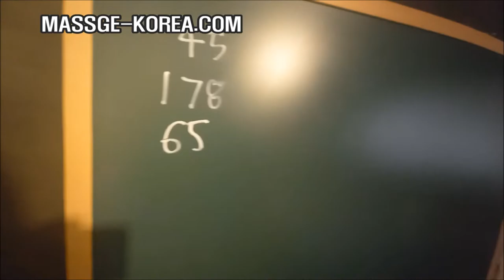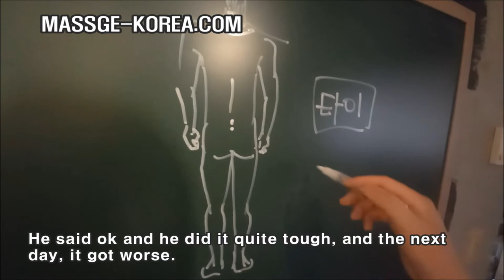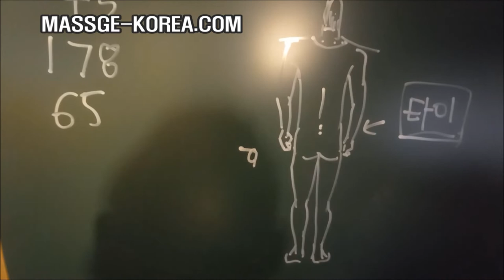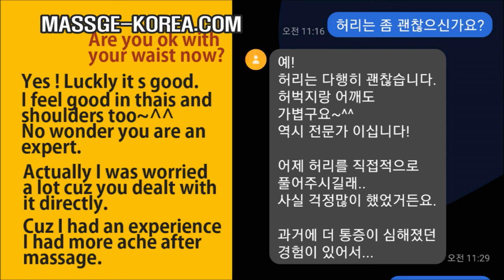2022 0715 [ 척추 디스크] 남자마사지사 [SLIPPED DISC] KOREAN MAE MASSAGE THERAPIST SEOUL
MASSAGE-KOREA.COM
척추 디스크가 있어서 마사지를 꺼려하시던 고객
A guy with a slipped disc hesitated to get a  massage.